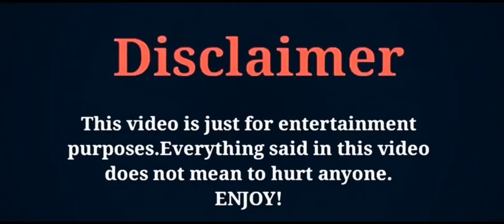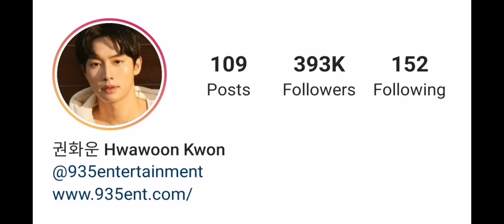kwon Hwa Woon Lifestyle, Age, Girlfriend, Hobbies, Biography, Net Worth, Height, Facts, ZK Creation